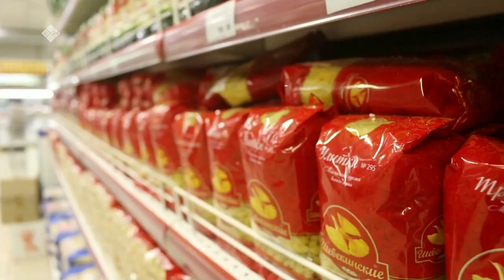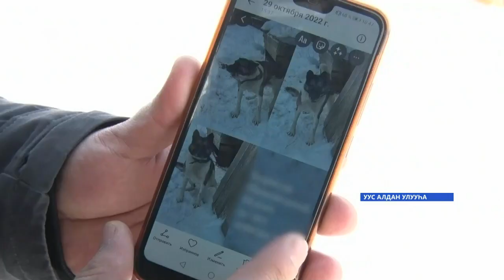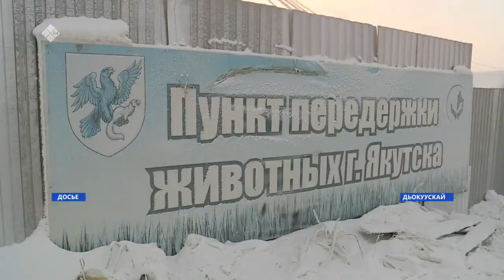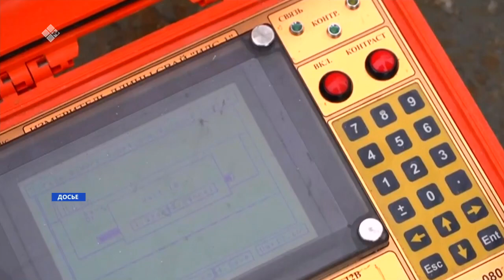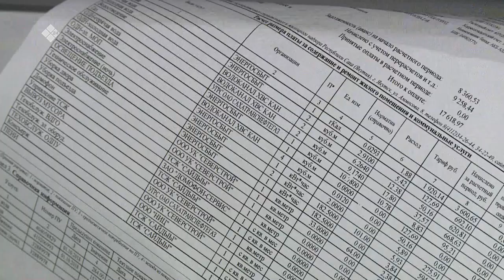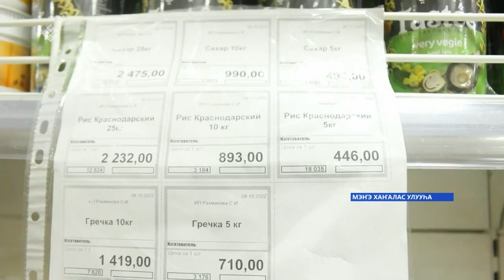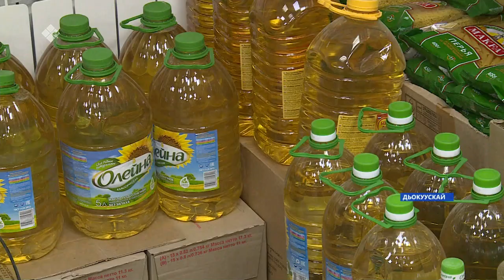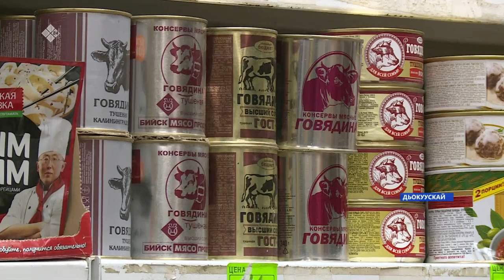Күнтэн күн. «Саха Сирэ» информационнай биэрии (12.11.22)